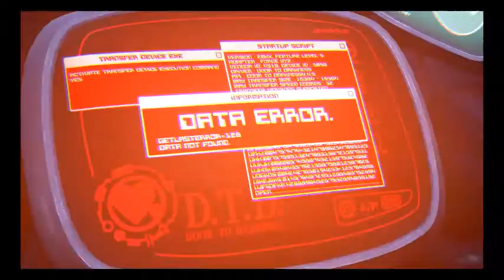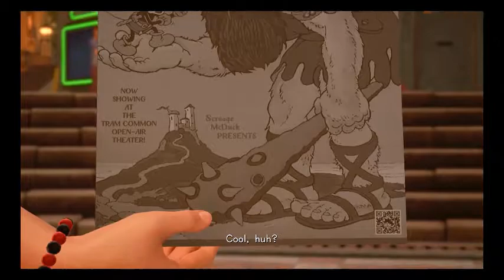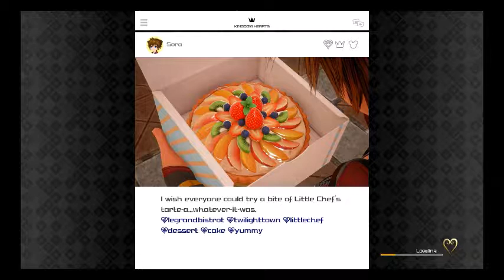Huffle N' Stuff Plays Kingdom Hearts III | Part 7 | Big Town, Little Chef